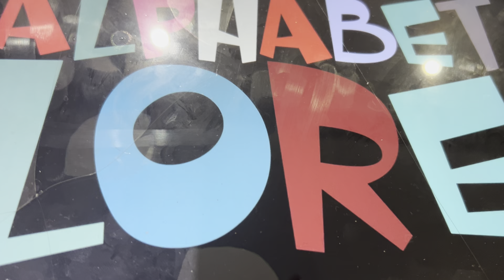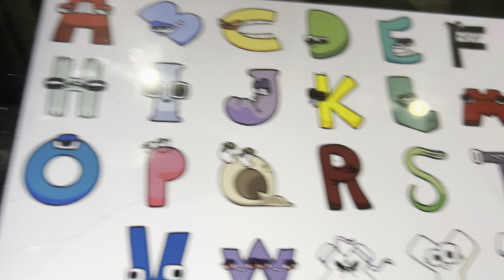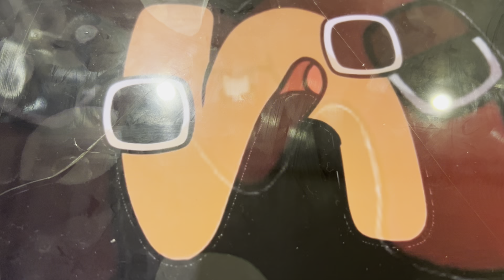The Alphabet Lore Show Season 4 Episode 1: The Oogie Boogie Song